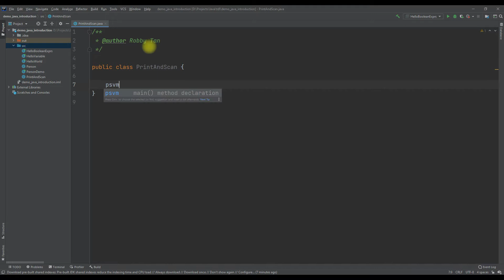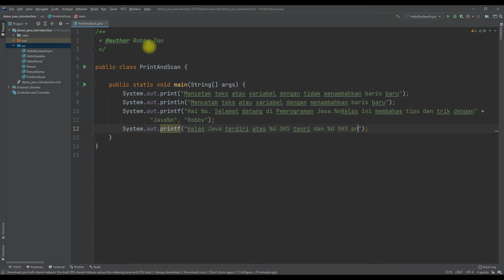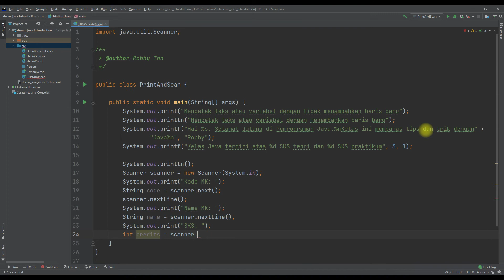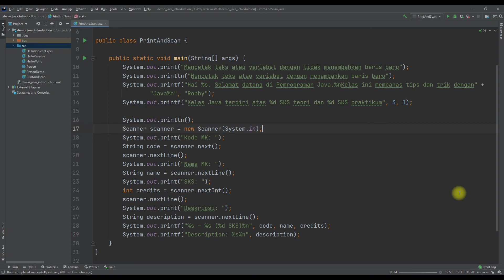Java Programming Tutorial - Input (Scanner class) dan Output pada Java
Video ini menjelaskan mengenai bagaimana kita dapat mencetak sebuah String atau variabel pada Java menggunakan System.out. Selain itu, kita juga akan mempelajari bagaimana mendapatkan input dari pengguna menggunakan Scanner class.